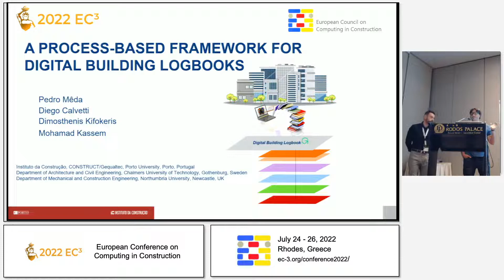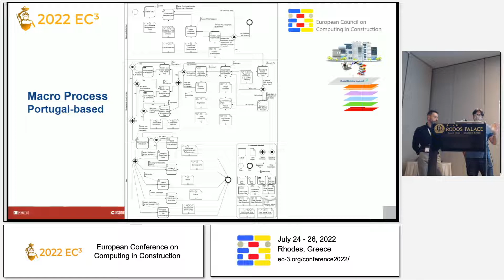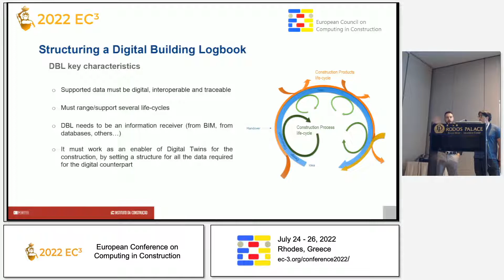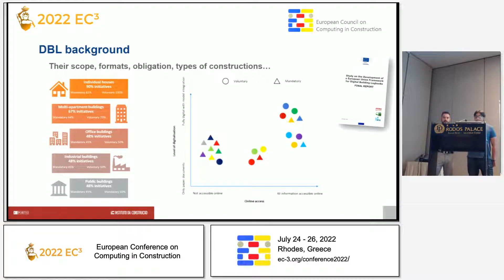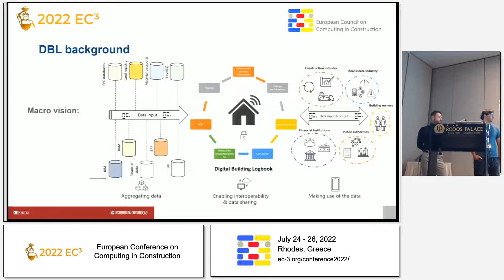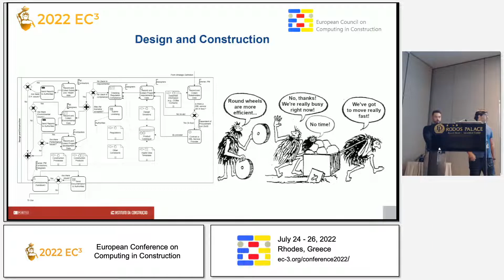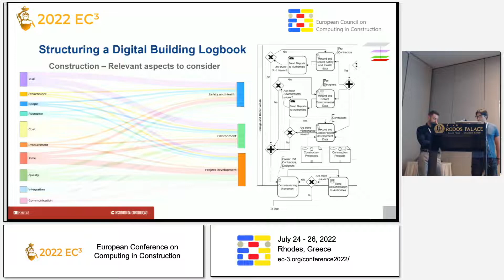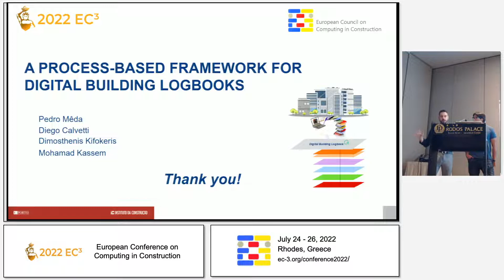2022 EC3-PPM-Pedro , Mêda Magalhães; ...-A process-based framework for digital building logbooks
Title: A process-based framework for digital building logbooks

Authors: Pedro , Mêda Magalhães (1);  Diego , Calvetti (2);  Dimosthenis , Kifokeris (3);  Mohamad , Kassem (4)

Affiliation: 1: IC - Instituto da Construção, CONSTRUCT/Gequaltec, Porto University, Portugal; 2: IC - Instituto da Construção, CONSTRUCT/Gequaltec, Porto University, Portugal; 3: Department of Architecture and Civil Engineering, Chalmers University of Technology, Gothenburg, Sweden; 4: Department of Mechanical and Construction Engineering, Northumbria University, Newcastle, UK

Abstract: Digital building logbooks (DBLs), as repositories of building lifecycle data, can contribute to improving the performance of and decisions about buildings. However, for DBL concept, its required data and the roles of various stakeholders. These are all aspects that need to be investigated. We thus propose a process-based DBL framework integrating data and stakeholder roles. This fulfils key DBL requirements and supports digitalisation of building objects. The research uses a literature review, process mapping, and a focus group to develop and validate the framework. This proposal contributes to the priority actions 1 and 2 of the European Commission’s DBL report."